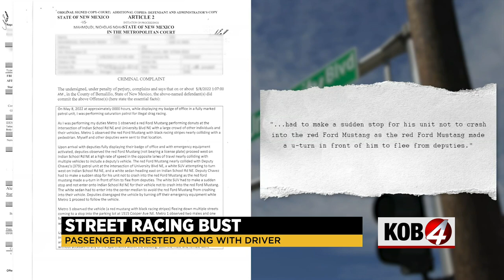BCSO chopper video shows cars doing donuts in Albuquerque intersection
New video from the Bernalillo County Sheriff's helicopter is shedding light on Albuquerque's problem with street racing.